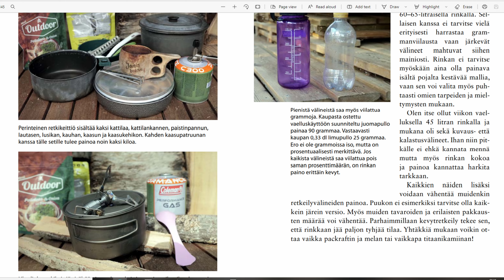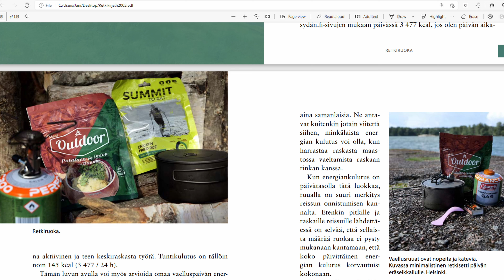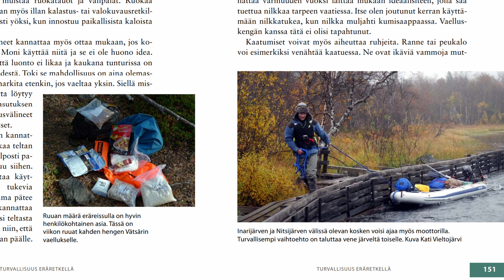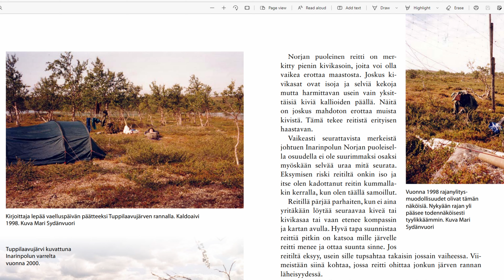Retkeilijä kirjan esittely. Kansallispuistot, parhaat retkipaikat, välineet, ruoka ja paljon muuta!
Kirjan voi ostaa mm. seuraavista paikoista

Retkeilijä kirjan esittely. Monipuolinen kirja retkeilyn ja vaelluksen ystäville. Kansallispuistot, omat polut, välineet, ruoka, erämaat jne